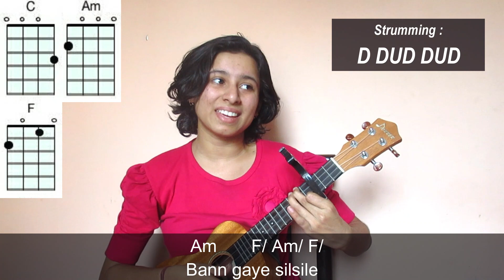Tose Naina ~ Arijit Singh ~ Ukulele Tutorial ~ Easy Hindi Uke lesson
Time Stamps:
Chords- 0:33
Strumming Pattern- 2:34
Strumming Specifics- 5:38
Song(single down strum) - 7:30
Song(strumming pattern)- 11:45

Wanna learn to play more songs on ukulele?

THANKYOUSOMUCH
SMILEANDSHINE